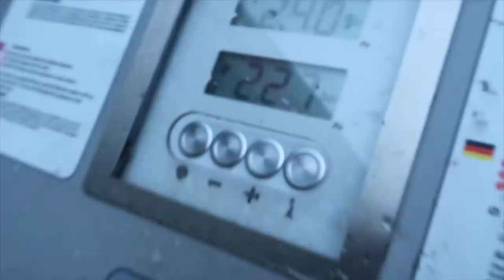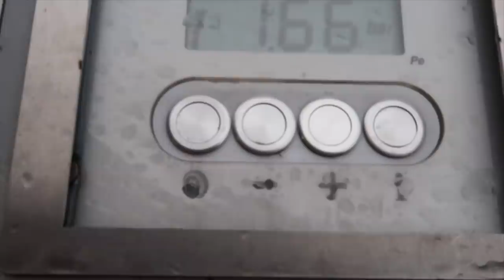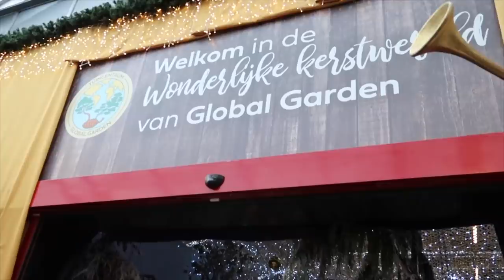WE ZIJN WEER THUIS! - CHANNAH KOERTEN VLOG #30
In deze vlog: krijgen Tiger en Rumi elke dag zwemles, heb ik de laatste opnames van Vier Handen Op Eén Buik, zijn wij naar de kerstshow gegaan en heb ik mijn huis kerstready gemaakt!

Still Channah from te BLOCK!
Het boek is te bestellen voor €27,99 en nu tijdens de pre-order ontvang je de verzendkosten gratis.

Bedankt:
Change Laserclinic (@changelaserclinic)

Voor iedereen die nieuwsgierig is waar Tiger en Rumi zwemles krijgen, dit is bij Children of the Water.

Wil je op de hoogte blijven van de nieuwste video’s?

LIEFS CHANNAH

Volg mij ook op instagram: @channahkoerten